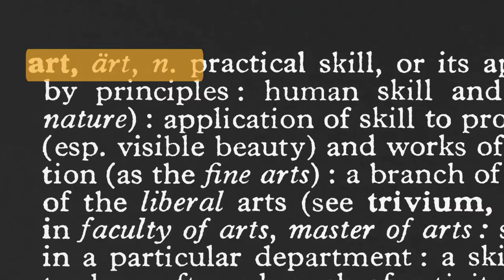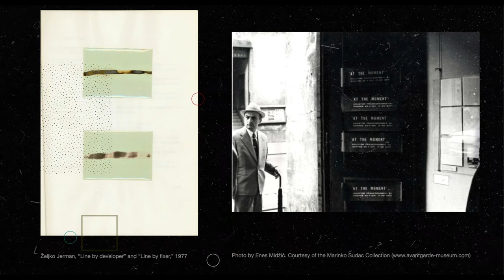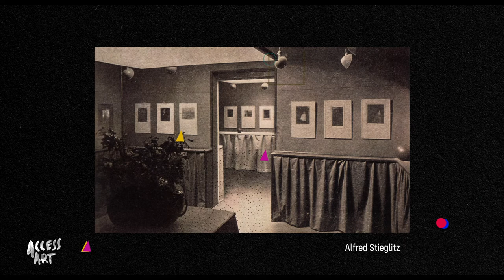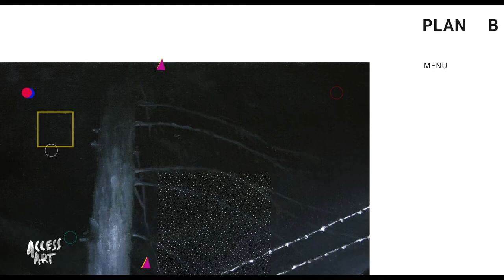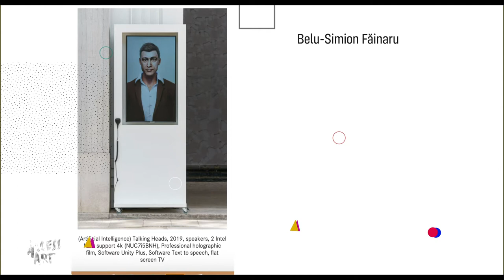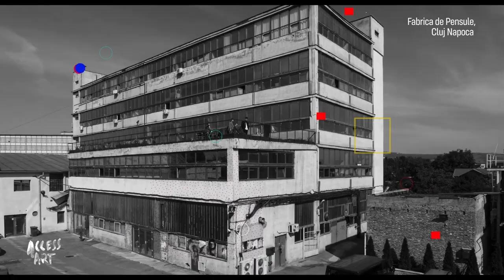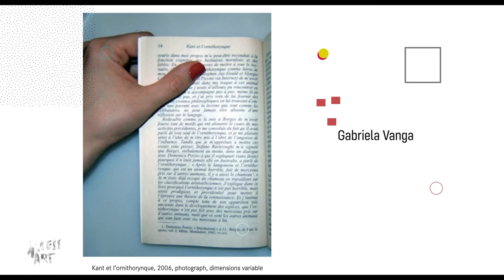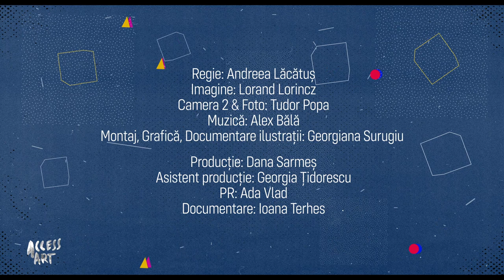Artist Run Space și scena independentă din Cluj - Mihai Pop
Pentru cel de-al doilea sezon AccessArt, Asociația Culturală Contrasens a invitat din nou zece dintre cei mai importanți critici și istorici de artă români, curatori, profesori ca să pună cap la cap 9 lecții pe înțelesul tuturor despre arta contemporană românească.

Lecția 1: Artist Run Space și scena independentă din Cluj, cu Mihai Pop (artist vizual, coordonator Galeria Plan B, inițiator Centrul cultural Fabrica de Pensule)

Regie: Andreea Lăcătuș
Imagine: Lorand Lorincz
Camera 2 & foto: Tudor Popa
Muzică: Alex Bălă
Montaj / Grafică / Documentare ilustrații: Georgiana Surugiu
Producție: Dana Sarmeș

ACCESS ART este un program online de educație și mediere culturală, co-finanțat de AFCN - Administrația Fondului Cultural Național.

ACCESS ART - filme despre arta contemporană explicate pe înțelesul tuturor.